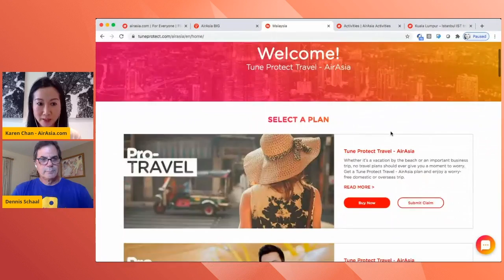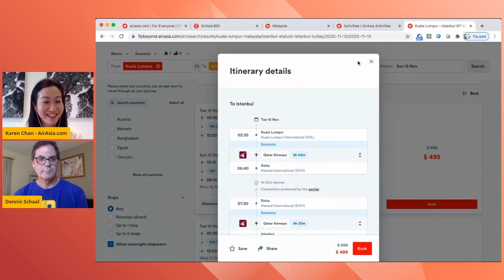AirAsia.com CEO Karen Chan at Skift Forum Asia 2020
AirAsia.com CEO Karen Chan speaks with Skift Executive Editor Dennis Schaal at Skift Forum Asia in October 2020.